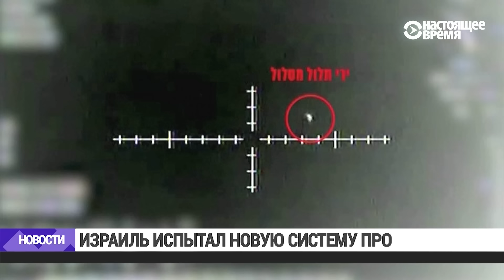Реформатор полиции Грузии выиграл дело против властей | НОВОСТИ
Большая палата Европейского суда по правам человека (ЕСПЧ) во вторник в Страсбурге оставила в силе решение ЕСПЧ по делу экс-министра внутренних дел Грузии Вано Мерабишвили, согласно которому власти республики нарушили в отношении бывшего министра ряд норм Европейской конвенции по правам человека.

1:03 - На суде по делу Улюкаева взвесили два миллиона долларов. О проведении следственного эксперимента просил прокурор.
1:41 - Путин объявил о "перезагрузке" мер по поддержке рождаемости в России.
2:10 - Израиль испытал новую систему ПРО на борту военного корабля.